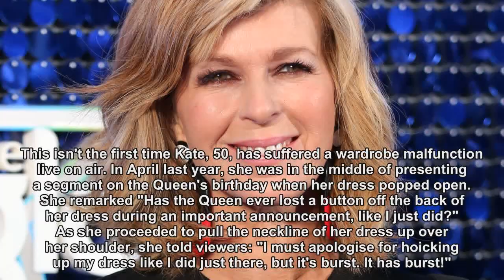Kate Garraway discovers roller in her hair as she hosts Good Morning Britain!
Kate Garraway suffers embarrassing wardrobe malfunction on Good Morning Britain: TV star discovers roller still in her hair while hosting live show